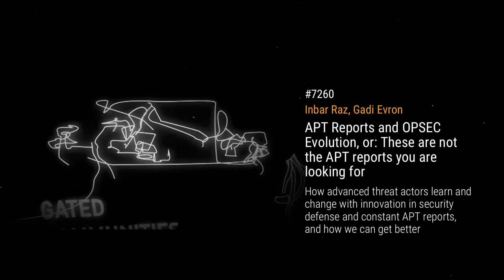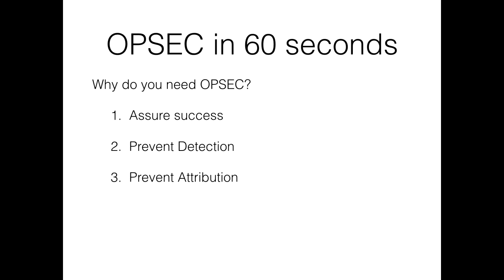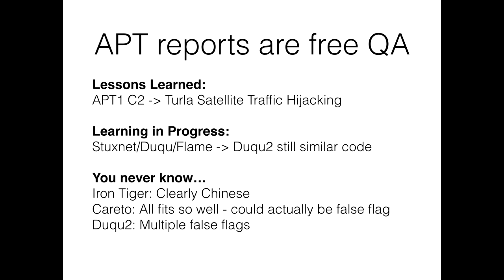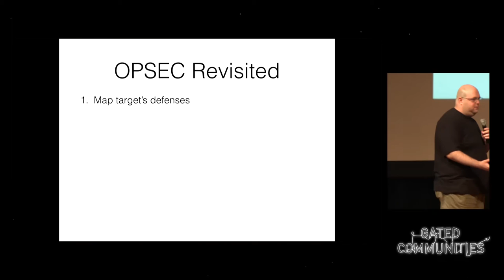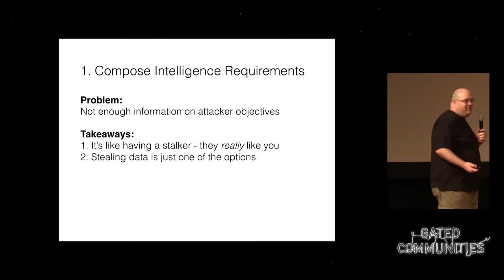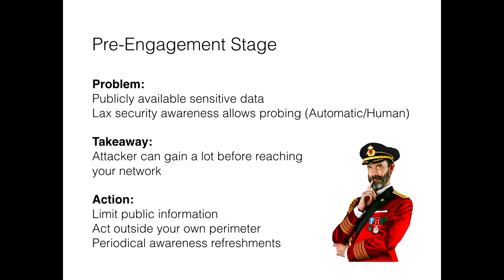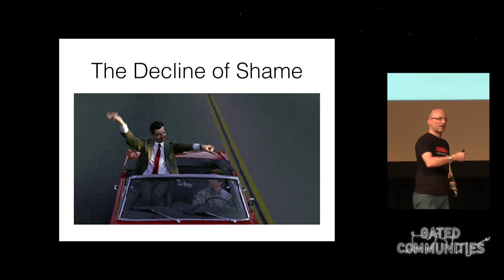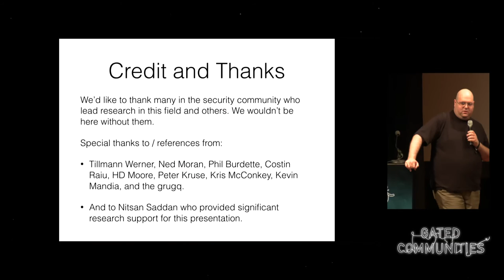Inbar Raz, Gadi Evron: APT Reports and OPSEC Evolution, or: These are not the APT reports you are l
With the advancement of defensive security and the constant release of research papers into their toolsets, advanced threat actors have had to adapt with new operational security practices, as well as with new technology.

Inbar Raz, Gadi Evron